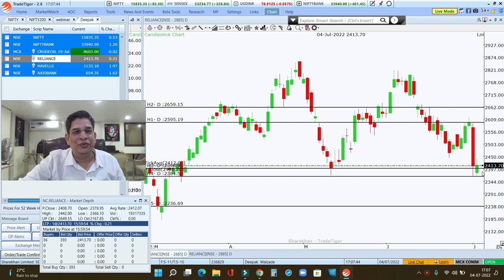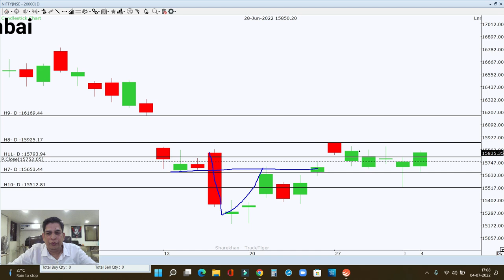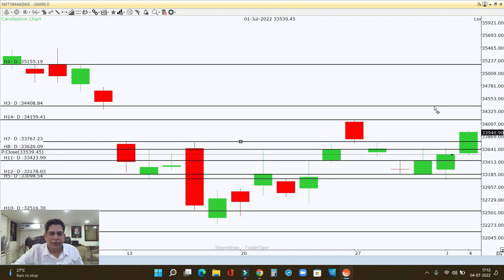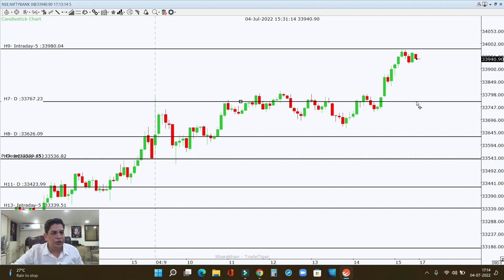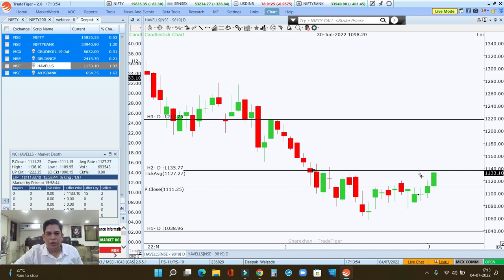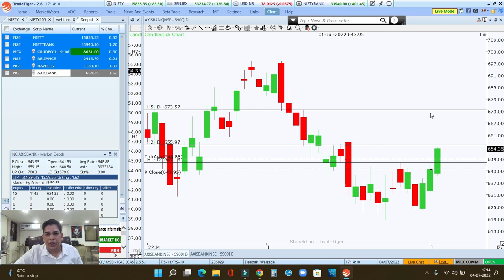Reliance Industriesइस लेवल पर खरीद सकते है? Can We Buy Reliance Industries now?